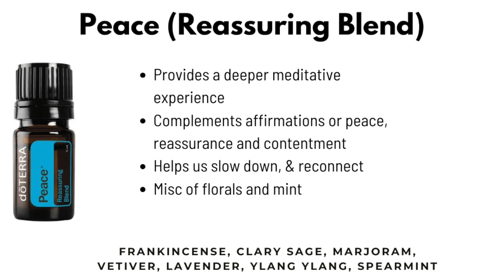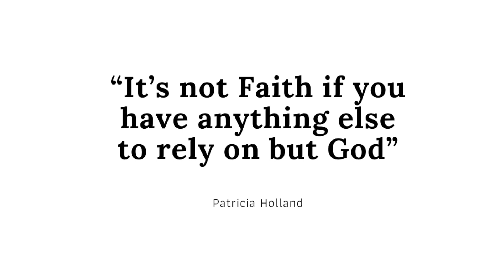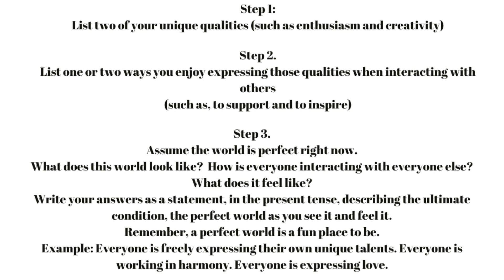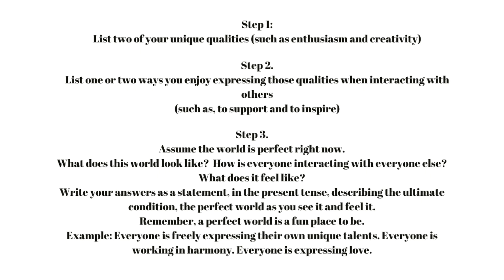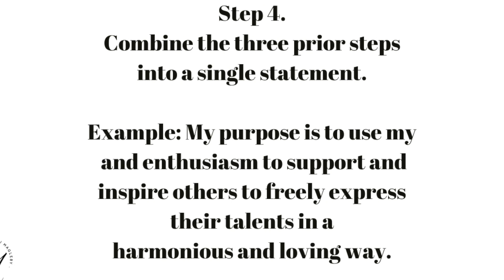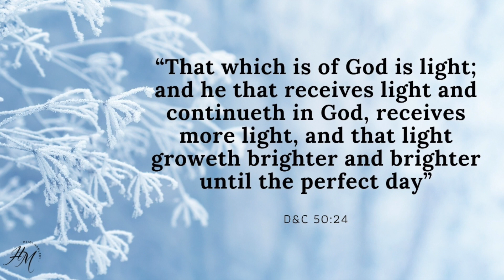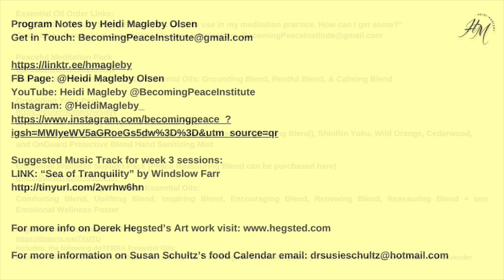Day 41 Week 6 in Review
Hello Welcome to Day 41 Becoming Peace Guided Meditation & Inspiration.
The name of today’s session is Week 6 in Review. Today we are revisiting and unpacking a short-stack of all the goodies we experienced in Week 6.

This channel is a faith-based rest stop for your soul; A place you can visit anytime to lay down your heavy burdens and take in some much needed peace. I hope it inspires you to not just feel peace but move to a place of actually becoming peace; where peace is who you are.

Suggested Music Track for this weeks sessions:
“Sea of Tranquility” by Windslow Farr

“It is He” by Winslow Farr (Heidi Magleby & Michael Pedersen)

*For information on Derek Hegsted fine art and the print I WILL NOT FAIL THEE used in this video,